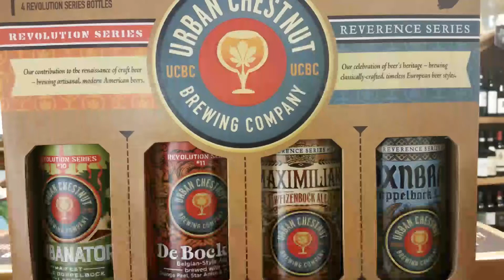Drinkin' With The Beer Whisperer: Urban Chestnut Maximilian Weizenbock!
6.5% 20 IBU's UCBC Maximilian Weizenbock from their Reverence Series.